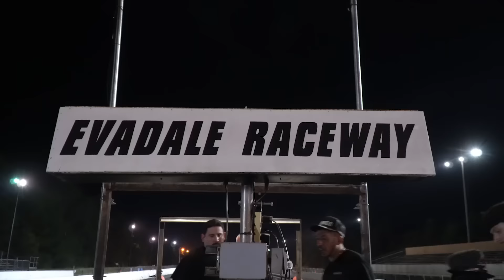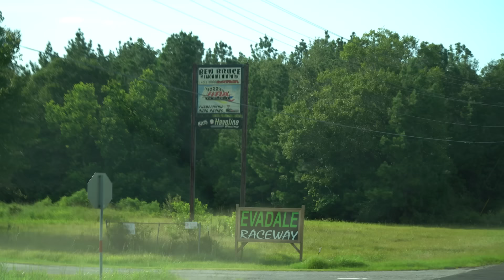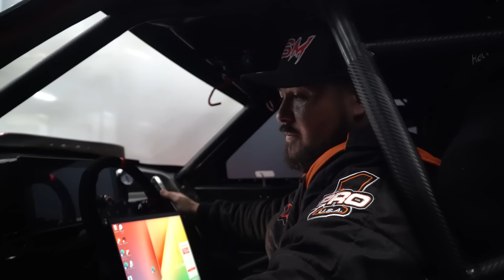TRACK RENTAL WITH THE FOXBODY GANG!!